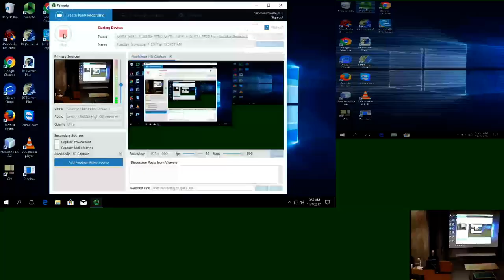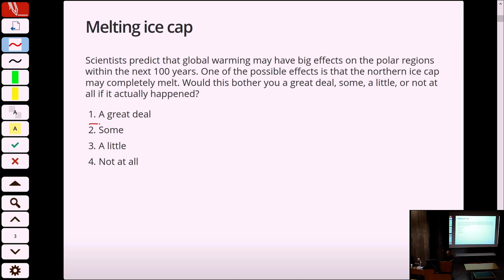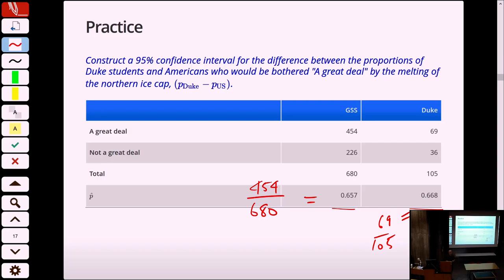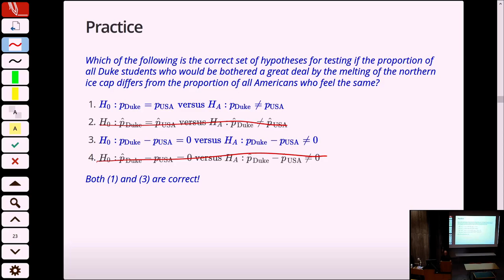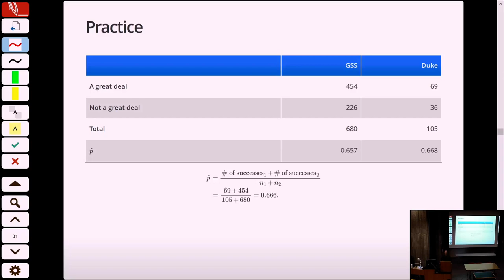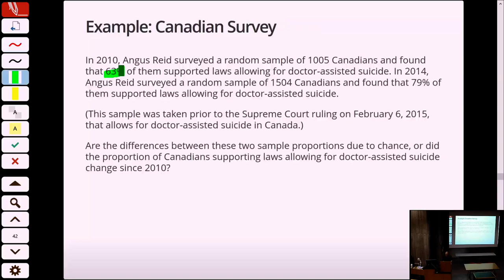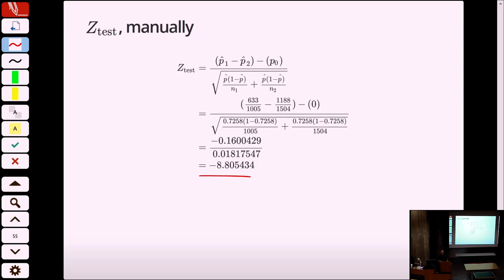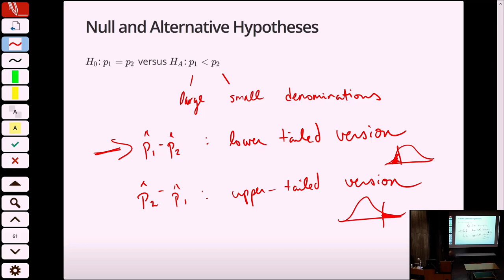(lecture) MATH 1051H-A - Lecture 08